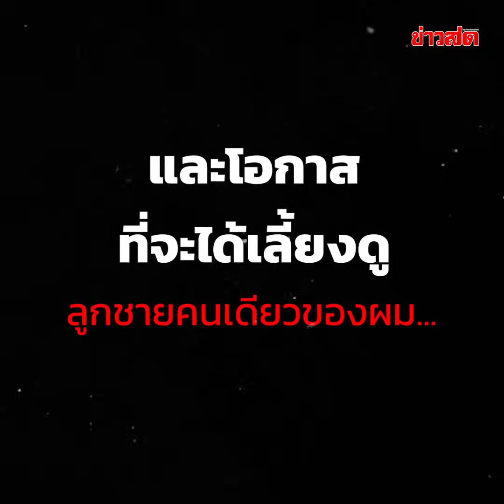พร้อมหน้าครั้งแรก โผกอดกันกลม 'เบนซ์' ลั่นสูญเสียทุกอย่าง และโอกาสที่จะได้เลี้ยงลูก! : Khaosod TV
พร้อมหน้าครั้งแรก โผกอดกันกลม 'เบนซ์' ลั่นสูญเสียทุกอย่าง และโอกาสที่จะได้เลี้ยงดู ลูกชายคนเดียวของผม...